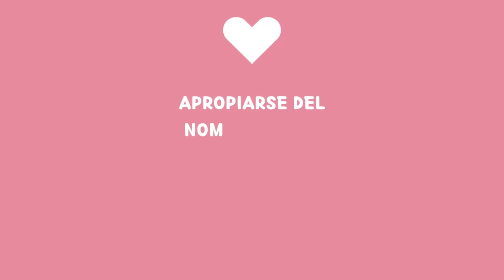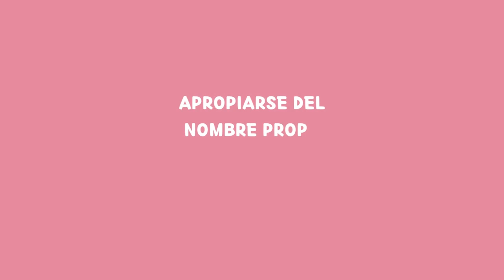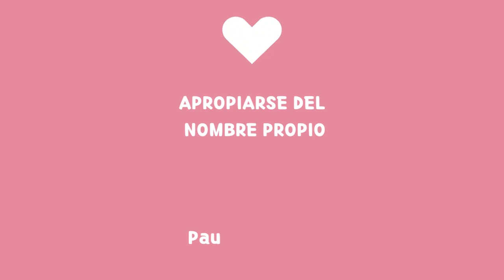Apropiarse del nombre propio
-Te invito a que te preguntes:
 ¿Por qué me llamo así? ¿Quién me puso ese nombre? ¿Qué historia tiene? ¿Cuál es su significado?
-Te invito a que desordenes las letras de tu/s nombre/s  y veas a qué suenan. Con quién re-suenan de tu familia, observá cómo te sentís con tu nombre, cómo se refleja en tu vida.
-¿Qué características imprimieron mis mayores en los caracteres de mi nombre? ¿Qué características le dio a mi personalidad ese conjunto de cualidades?

Recorré tu árbol genealógico y detectá nombres que se repiten, circunstancias de semejanza, en el dolor o los logros, entre esos miembros.
-Tocá la campanita para ser el primero en ver mis nuevos videos!

-Si te sirve el contenido de mi canal y querés colaborar podés hacerlo en los links que te dejo a continuación:

MERCADO PAGO (desde Argentina)
Alias: terapia.arte